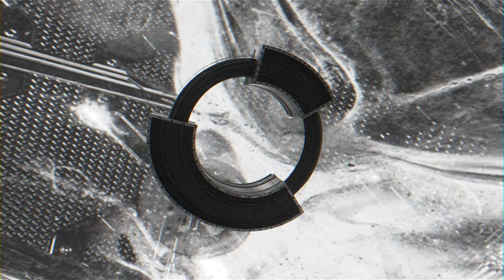Trey Pearce - Escape